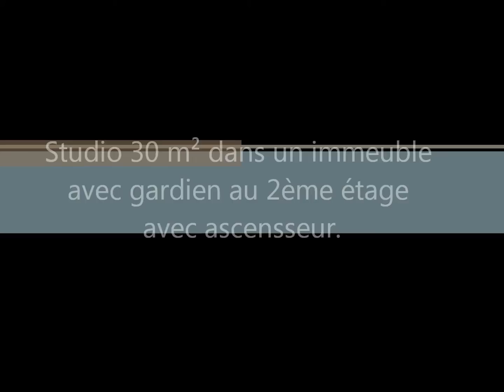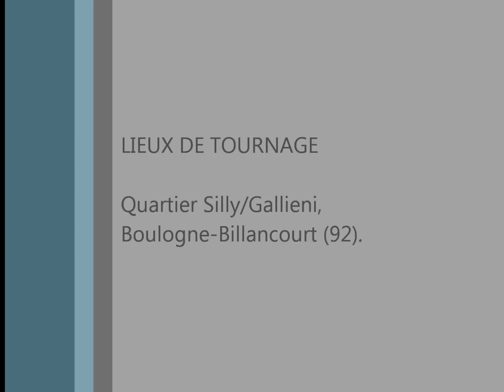studio de 30 m² avec balcon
30 m², cuisine inde, sdb,  balcon, cave